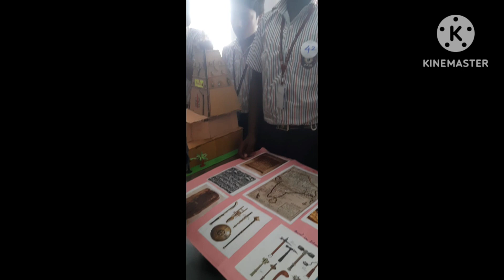JAIRAM PUBLIC SCHOOL EXHIBITION science social 😃🫨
JAIRAM PUBLIC SCHOOL EXHIBITION

the another name of Amazon forest is the lungs 🫁 of the 🌎 earth

                    bye bye and thanks to u all for 220 sub if u did thousand subs a special video is waiting for u all ❤️🩷🧡💛💚💙🩵💜🤎🩶💯👋🤟